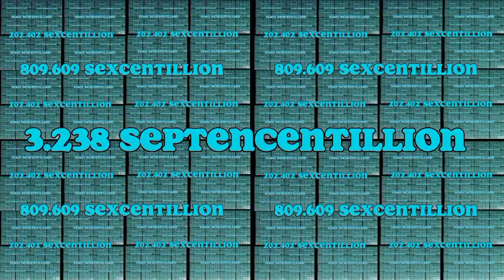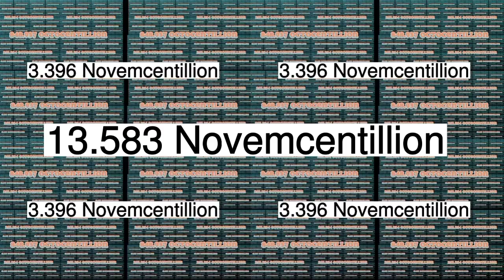Minecraft TNT Heart Continues to 13 Decicentillion Times